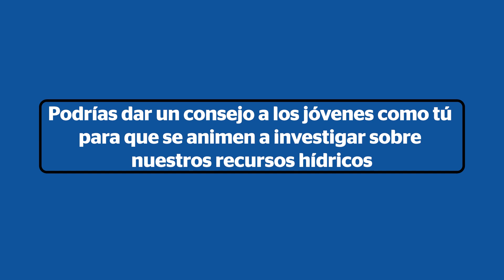Ganador del Premio Nacional Cultura del Agua 2021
🙌Conoce al joven investigador peruano, Fabrizzio Villar, ganador del Premio Nacional Cultura del Agua 2021, por desarrollar un sistema de monitoreo ambiental basado en la Observación de la Tierra para proyectos de inversión que busquen recuperar bofedales en la microcuenca Yuracmayo, provincia de Huarochirí, Lima. 🧪🏅